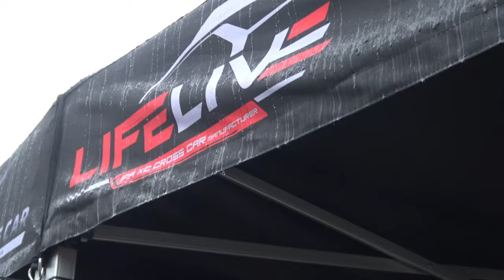Lukas Schwall - FIA European Autocross Championship 2021 - Round 4 - Maggiora - By Szoppe18Video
Videocamera principale

Videocamera secondaria

SONY FDR-AX33

Gopro

Treppiede

RAVELLI ATP

Zaino

Drone

Batterie Lumix

Batterie Sony

PowerBank

Cuffie

Hard disk

PC PORTATILE

Faretto led

Mini Treppiede

Stabilizzatore

Borraccia

PC (Assemblato)

Scheda Madre: